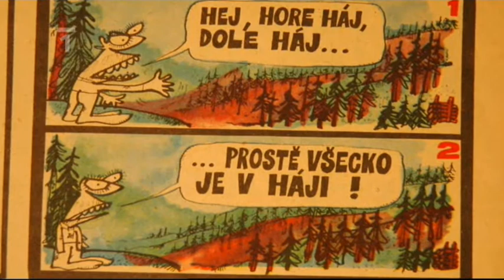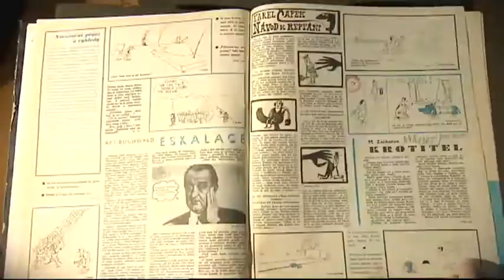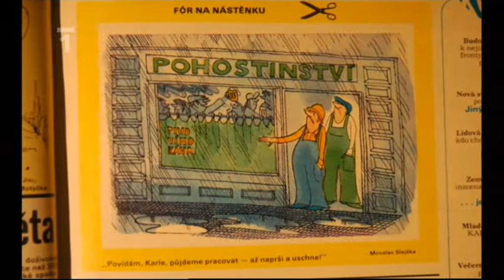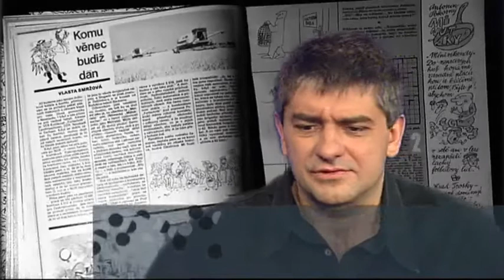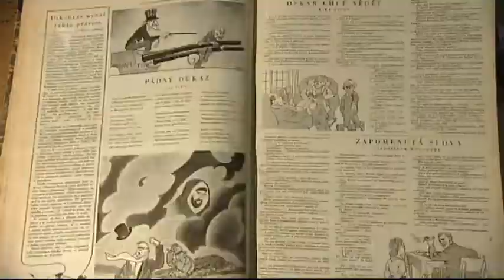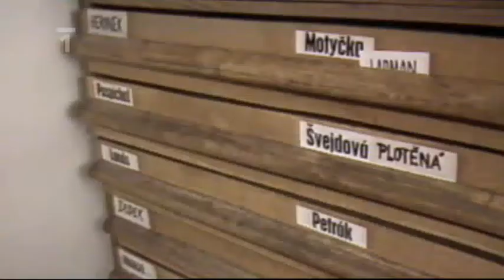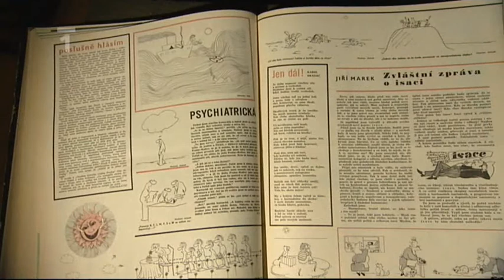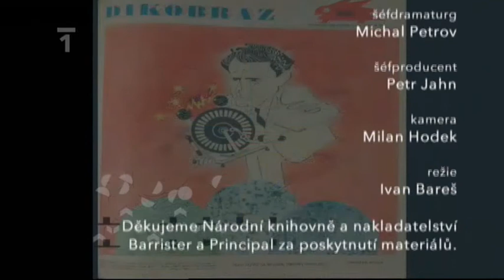Retro 005 - Dikobraz